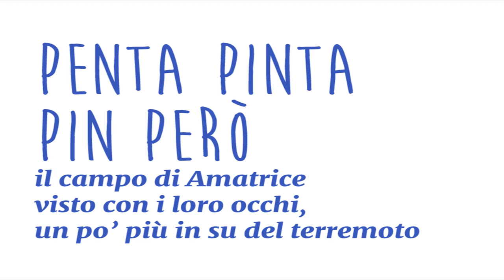"Penta, pinta, pin, però": il campo di Amatrice raccontato dai bambini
Il campo Anpas di Amatrice visto dai loro occhi, alla loro altezza, un po’ più in su del terremoto.
Cento fotografie scattate dai bambini di Amatrice: la cucina, la lavanderia, gli spazi comuni, i volontari, i giochi, le tende, la mensa, i soccorritori venuti da tutta Italia, l’esercito.
"Penta,pinta, pin, però" è la mostra fotografica che Anpas inaugurerà sabato 8 ottobre al Reas di Montichiari e che sarà itinerante per tutte le pubbliche assistenze che la vorranno ospitare.
Le foto di "Penta, pinta, pin, però" sono stampate su cartone riciclato Tonki.